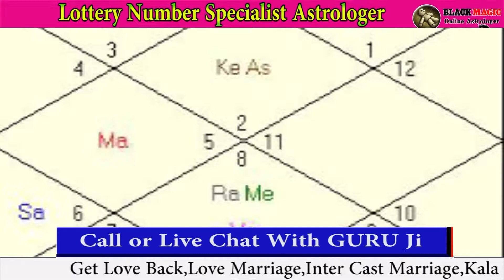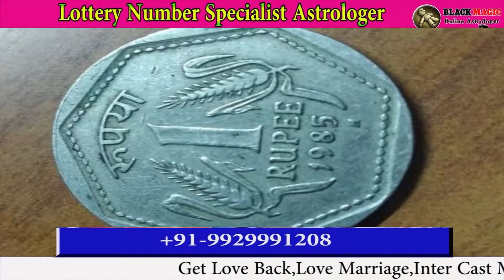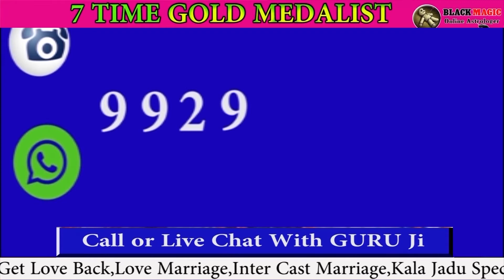शुभ फल का लाभ | OnlineAstro Guru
शुभ फल का लाभ: अधिक जानकारी के लिए आप हमें इस नंबर पर  कॉल करे - 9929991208